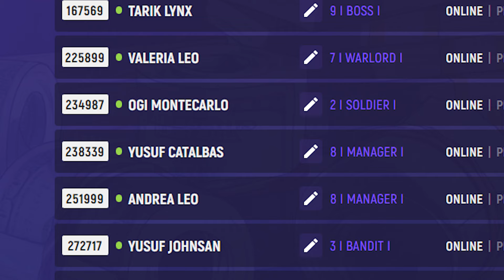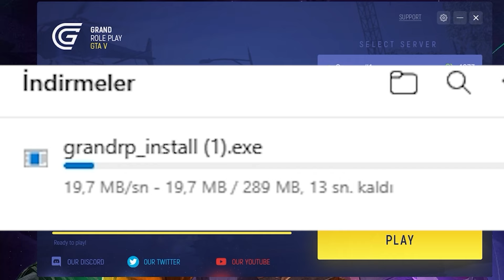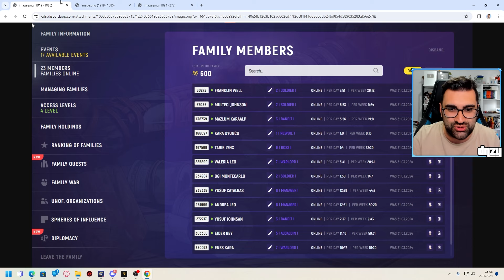GTA 5 GRAND RP DE TAKİPÇİLERİME 2.5 MİLYON $ DAĞITTIM ! DNZY AİLESİNE NASIL GİRİLİR VE PARA ALINIR ?